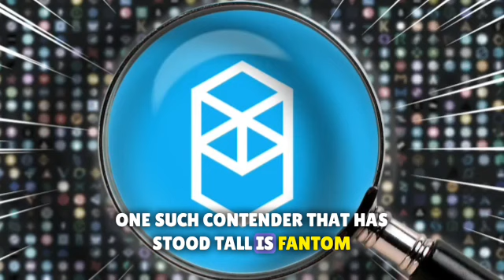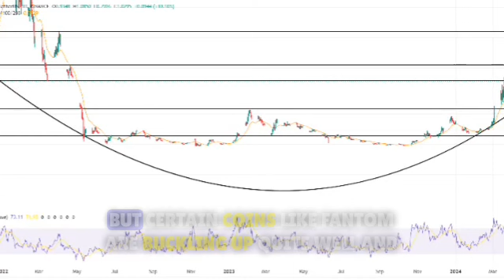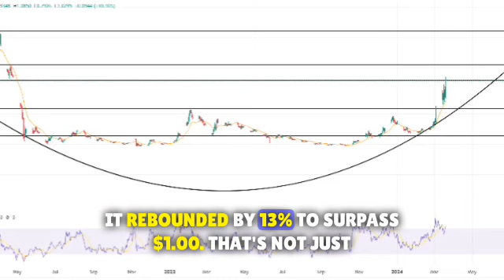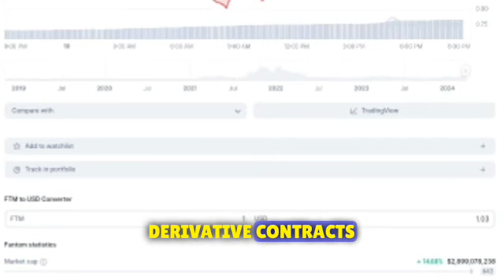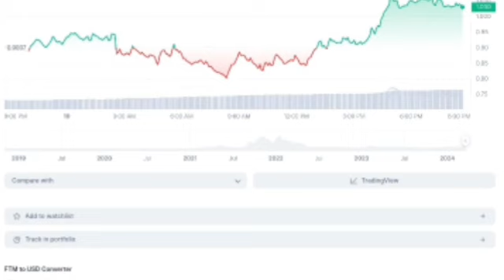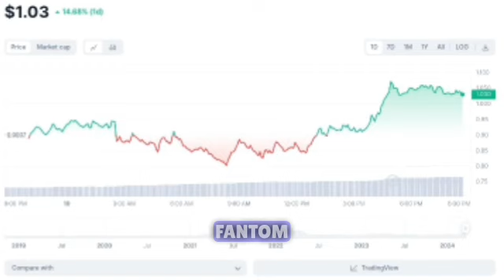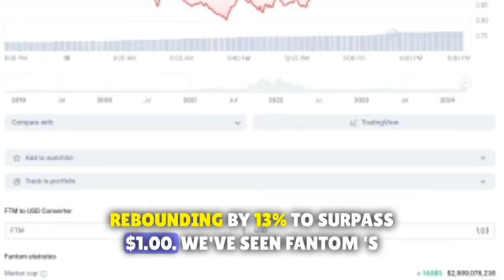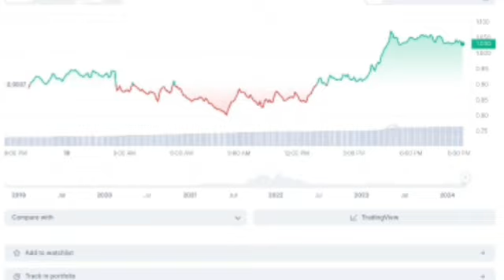Fantom FTM crypto review 2024 | Technical Analysis Update and Price Now 🔥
Fantom FTM price prediction 2024. FTM crypto is a steal at $0.5. It’s set to hit $4 with ease and I expect it to continue to $5 per coin. Remember this a 16x we have on our hands so watch now for my FTM Fantom price prediction 2024.

fantom price prediction 2024,fantom crypto,ftm coin,ftm,fantom